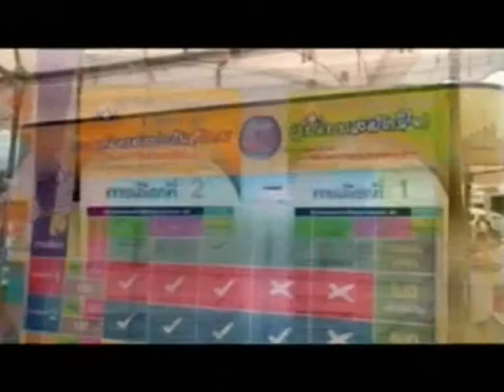กระทรวงแรงงาน จ.สกลนคร